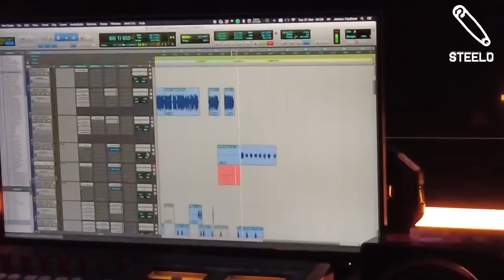Skepta, ODUMODUBLVCK, Idris Elba - Jangrova (Official BTS) | ODUMODUBLVCK IN LONDON | STEELO TOURING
A STEELO Touring short film documenting ODUMODUBLVCK's return to London for his first ever UK live performance and exclusive BTS of Skepta and ODUMODUBLVCK & Idris Elba Jangrova session at the Big Smoke studio for Tribal Mark, with Skepta, Teezee, Greatness Dex and many more!